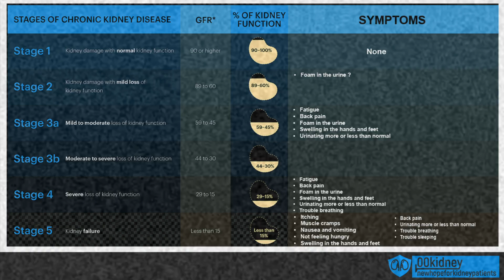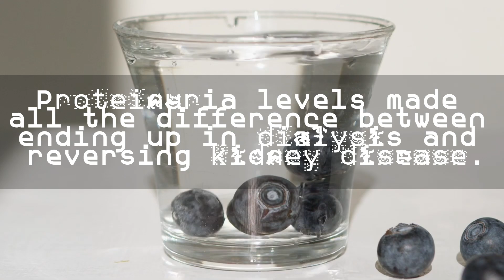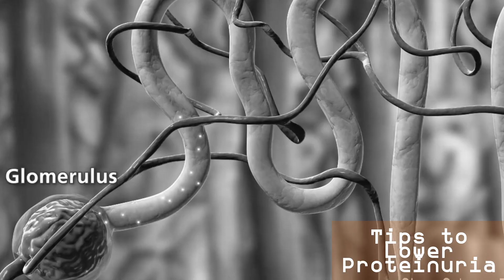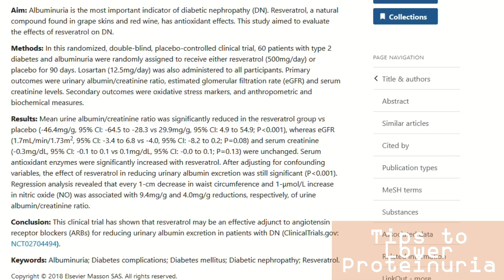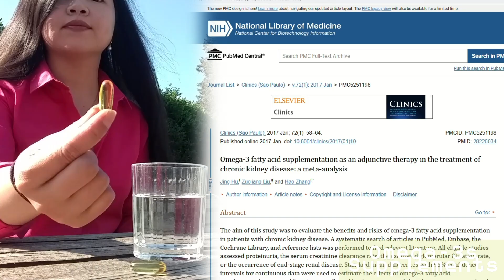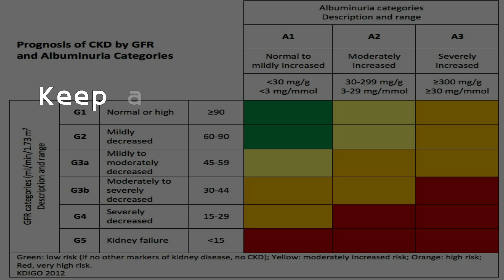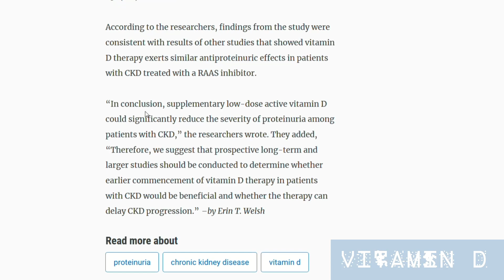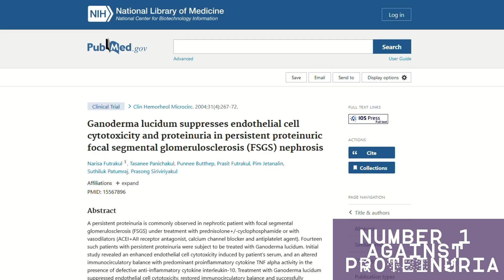To Protect Kidneys You MUST Keep Proteinuria Below 30mg/g (this will help)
TIMESTAMPS
Intro - 00:00
Is your ACR ALBUMIN to CREATININE RATIO BELOW 30mg/g? - 01:38
TIPS TO LOWER PROTEINURIA - 02:54
Omega-3s supplements - 05:00
How can you correctly interpret your proteinuria levels? - 06:20
Vitamin D - 08:08
NUMBER 1 AGAINST PROTEINURIA -  09:26
End, thank you for watching! - 10:36